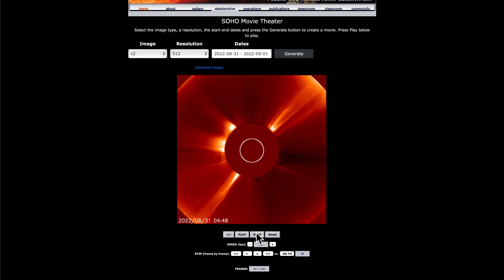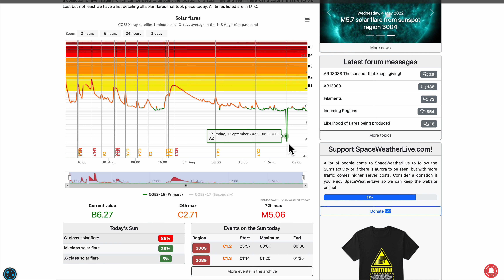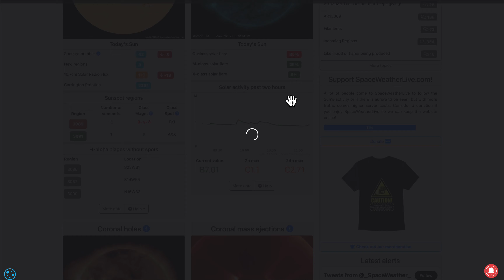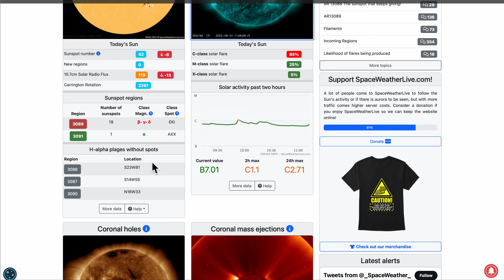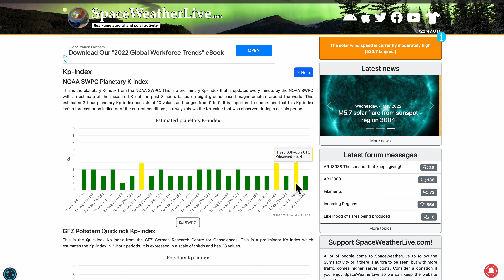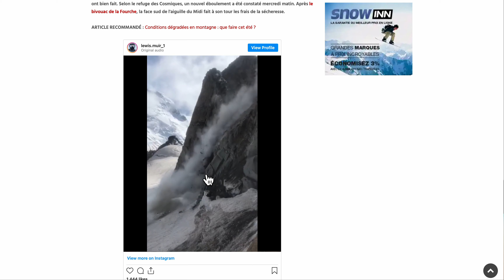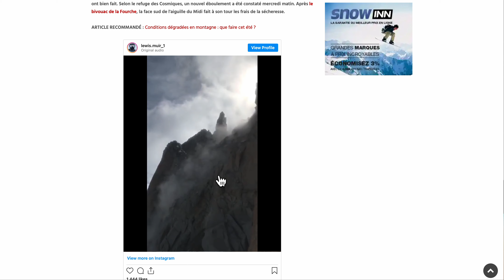Землетрясение у Новороссийска! Сейсмичность дня (113): Курилы, Тыва, Баку, Киргизия, Оман, 42 вулкан